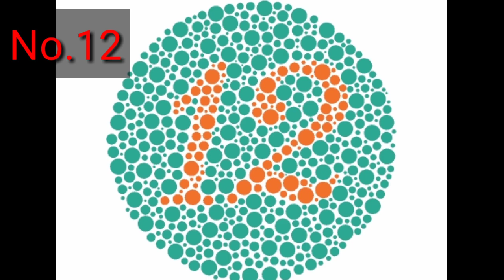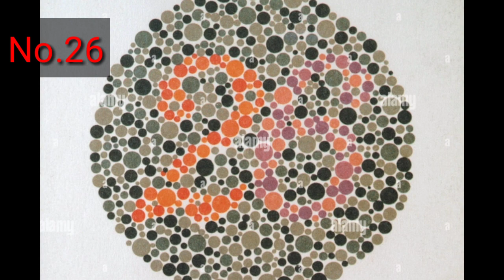Colour Vision Text | Colour Blindness Tex Check granuhos | chinne tarika in nepali ma full video